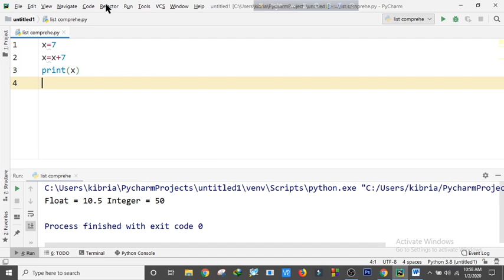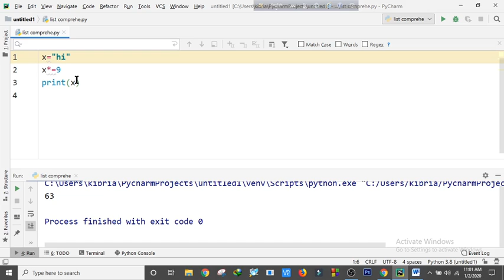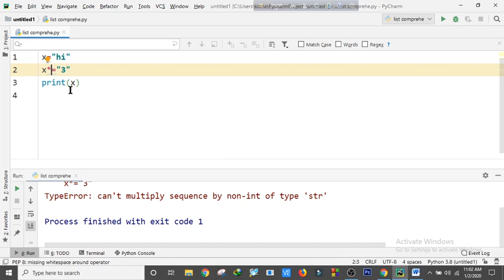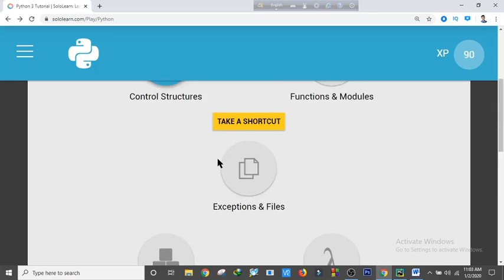In place operator in python